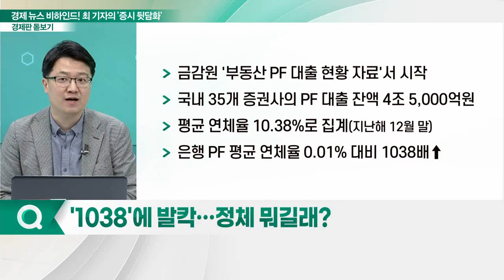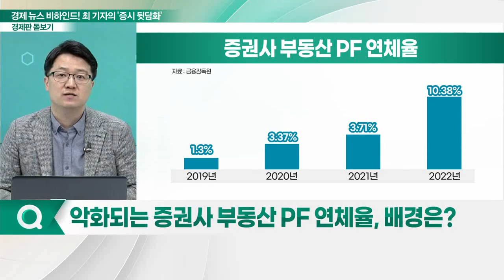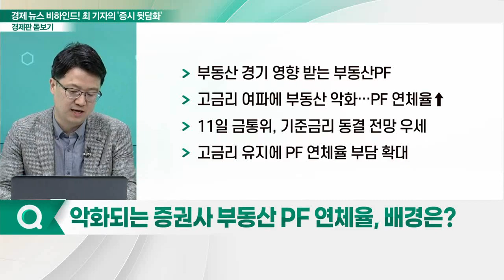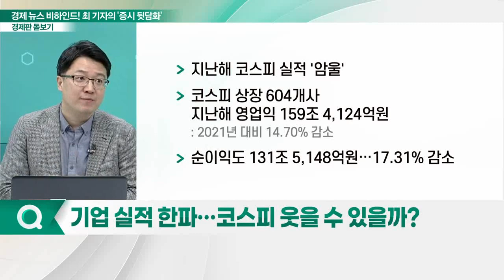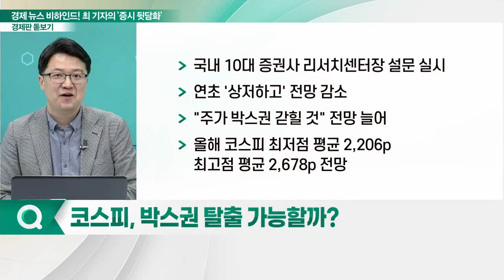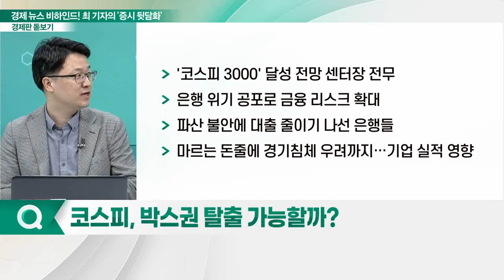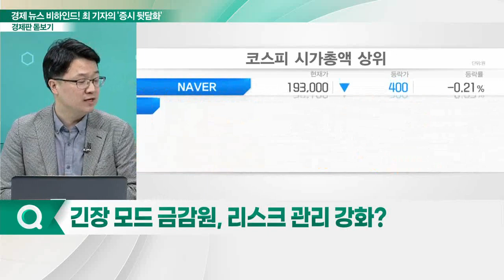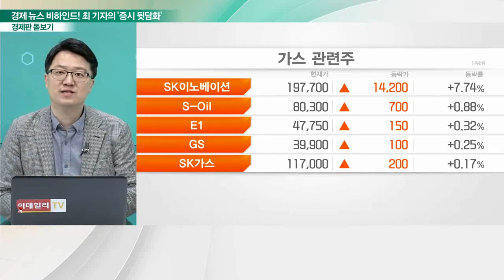1038... 금융당국 뒤집어놓은 숫자의 정체는?_경제판 돋보기 (20230411)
Q. '1038'에 발칵… 정체 뭐길래?
Q. 악화되는 증권사 부동산 PF 연체율, 배경은?
Q. 기업 실적 한파… 코스피 웃을 수 있을까?
Q. 코스피, 박스권 탈출 가능할까?
Q. 긴장 모드 금감원, 리스크 관리 강화?
Q. 박스권 장세 속 유의해야할 투자 포인트는?